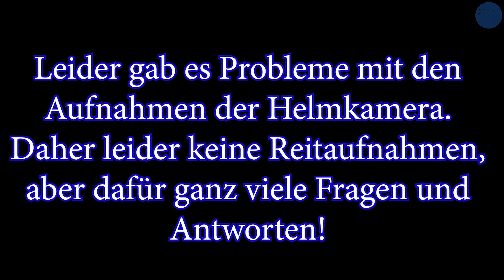XXL Q&A beim AUSRITT | Momo's Turnier FMAs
Turnierpferde gehen nicht ausreiten? Weit gefehlt! Wir haben während eines Ausritts eure Fragen beantwortet und hoffen, euch gefällt die Idee. Es wird einen 2. Teil mit weiteren Fragen geben. Auch wird es weitere Themen an Fragen geben bald. Hier geht es mal um Alex und mich und allem drumherum und nicht um die Pferde. :)

Schreibt den glockeaktiv in die Kommentare und in jedem Video suchen wir uns einen von euch aus, den wir im Video grüßen! 😍

📦 PAKETSTATION 📦
Michelle Mothes
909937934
Packstation 110
01445 Radebeul

Ihr wollt mehr Infos über uns? Hier einmal eine Kompaktauflösung, für ausführlichere Informationen schaut auf unserer Webseite vorbei!

Wer ist Momo? "Ich bin 22 Jahre jung und studiere an der TU Dresden Molekulare Biotechnologie. Seit meinem 6. Lebensjahr sind Pferde ein fester Bestandteil meines Lebens. Von Führzügelklassen über die Goldene Schärpe und Deutsche Meisterschaften bis hin zur Europameisterschaft haben sie mich gebracht. 🏆 Derzeit bin ich vermehrt im Springsport bis zur Klasse S aktiv und habe mir Platzierungen bis S** erkämpft."

Da steckt aber noch mehr dahinter! „Mein Name ist Alex, ich bin 23 Jahre alt und studiere Jura. Schon früh in meinem Leben hatte ich durch meine Familie Umgang mit Pferden. Natürlich lag mit dieser Grundlage die Teilnahme an Reitturnieren nicht fern. Und so konnte ich Platzierungen bis zur Klasse M im Springsport erreiten. Derzeit reite ich junge Pferde, helfe Michelle bei der Arbeit und konzentriere mich auf mein Studium."

Lasst mir gern ein 👍🏼 und ein Abo da, wenn ihr mehr von meinen Pferden sehen möchtet!